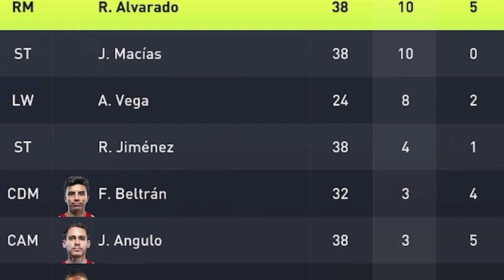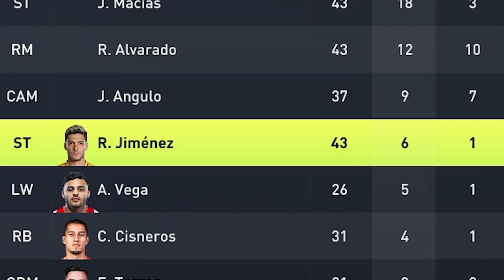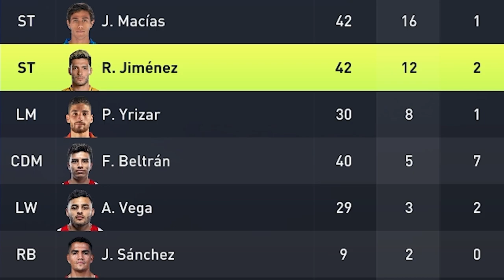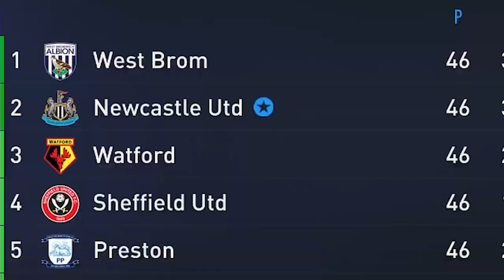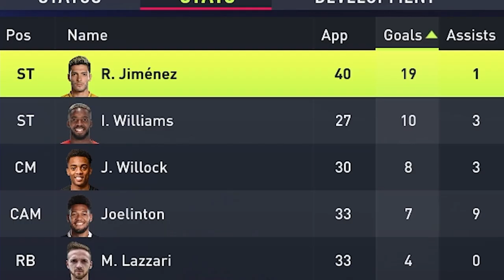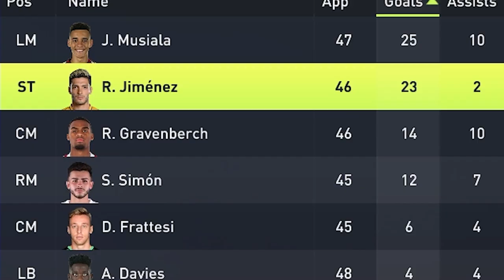I REWROTE the Career of Raul Jimenez in FIFA 22!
Que onda Camaradas, Welcome to Player Rewrites. We will be taking a player and completely changing their career path.  In todays installment we have Raul Jimenez

UPLOAD SCHEDULES:

Mon - Fri
Central Time: 2:00 PM
Eastern Time: 3:00 PM
UK Time: 8:00 PM

Sat & Sun
Central Time: 12:00 PM
Eastern Time: 1:00 PM
UK Time: 6:00 PM

In this video I REWROTE the career of Raul Jimenez. We go 9 Seasons into the future and see how many GOALS he can score ASSISTS he can get and how many TROPHIES he can win. Also if he wins any BALON D ORO'S. His 9 season CAREER IS INSANE. ENJOY THE VIDEO